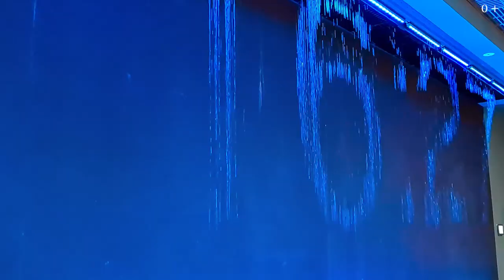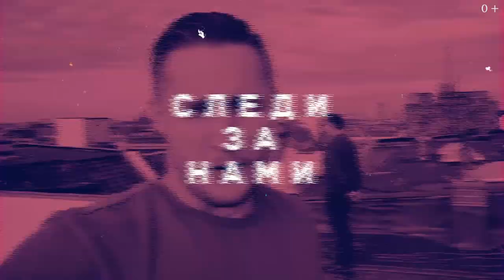Москвариум ВДНХ. Сколько стоят билеты в Москвариум и что там интересного?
Всем привет! Поведу вас на экскурсию в Москвариум на ВДНХ. В этом выпуске - Сколько стоят билеты в Москвариум, что там интересного и почему туда нужно сходить?

Москвариум находится на ВДНХ и это достаточно интересная достопримечательность Москвы.

Чем уникален московский океанариум: водное шоу, центр плавания с дельфинами, лекции, тематические экскурсии и квесты и ооочень много разной морской живности, начиная от моржей, касаток и дельфинов, заканчивая нерпами, скатами и экзотическими рыбками.

00:00 Начало
01:56 Сколько стоит посетить Москвариум?
02:36 Водное шоу в Москвариуме
02:57 Что можно увидеть в Москвариуме?
03:35 Перекус
04:26 Заключение